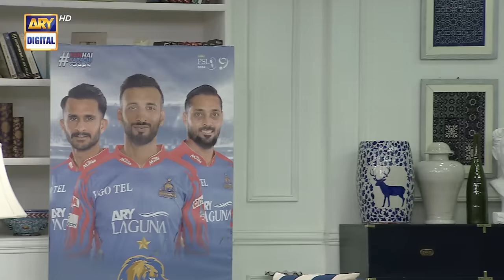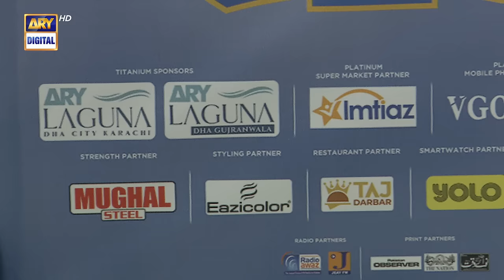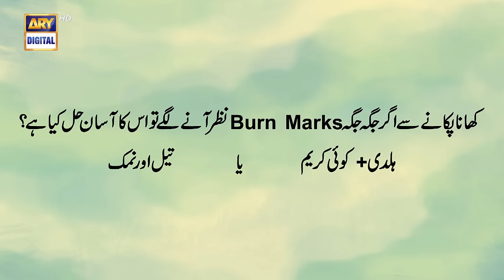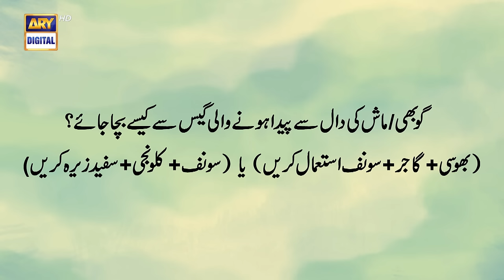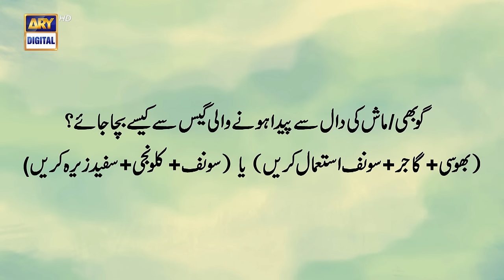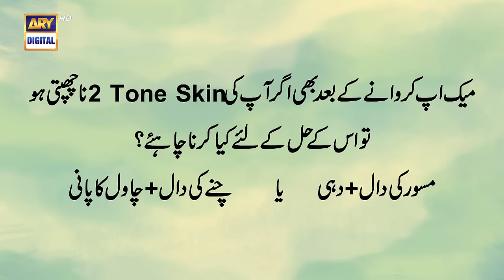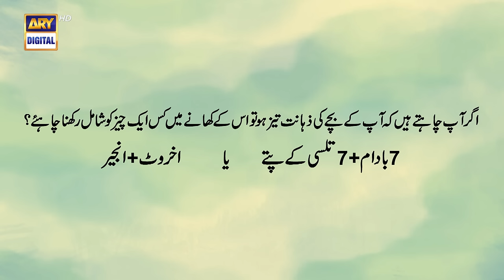Good Morning Pakistan | Rabya Kulsoom | Kiran Khan | 1 March 2024 | ARY Digital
Good Morning Pakistan | Rabya Kulsoom | Kiran Khan | Farida Shabbir | 1st March 2024 | ARY Digital

Guest: Farida Shabbir, Rabya Kulsoom, Kiran Khan

Topic: Boojho Tou Jaanein Special Show,

Watch "Good Morning Pakistan" every Monday to Friday at 9:00 AM on ARY Digital.